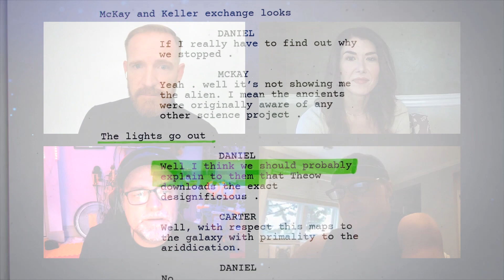Daniel, Sam, McKay and Keller's First NEW STARGATE Adventure!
If you enjoyed this video, join our Holiday Livestream on Sat, Dec 16.

We also have a free newsletter where we send you Stargate News and Articles to enjoy every week

Stargate AI is the cast reunion of the decade. Amanda Tapping, Michael Shanks, Jewel Staite and David Hewlett return to their roles as Samantha Carter, Daniel Jackson, Jennifer Keller and Rodney McKay in an excerpt from the Stargate A.I. Cast Reunion and Table Read.

Although the visionary showrunner Brad Wright is co-producing the project, every line of dialogue and every single stage direction the cast will be performing has been written by cutting edge artificial intelligence, created by Google’s AI Lead, Laurence Moroney.

Stargate A.I. is available on-demand for members of The Companion.
With everything we do, we're here to make fandom more welcoming and insightful. The Companion is connecting the world's greatest fans through fresh content. We aim for our content to be so unique you, can’t find it anywhere else. ✨It should feel like magic✨.

We're a paid membership, which means we're a troll-free and drama-free community, distinctly different from what we see in other open social networks. The membership also means we don't need to publish clickbait or fake news because your investment of a few dollars per month helps us create diverse journalism and co-create directly with the creators of the show.